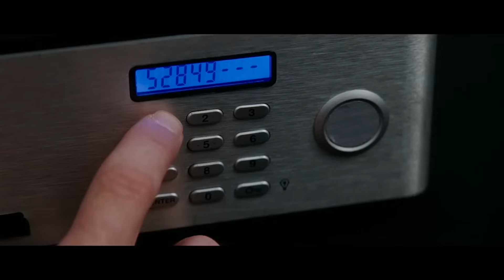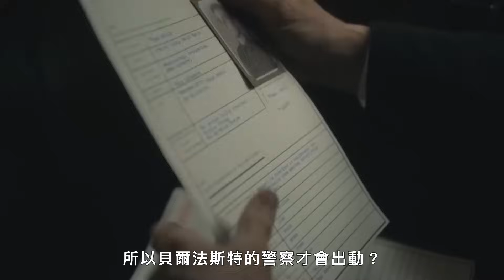不只是諾蘭御用演員！席尼墨菲回顧《浴血黑幫》《黑暗騎士》等經典角色 Cillian Murphy Breaks Down His Iconic Characters｜明星的經典角色｜GQ Taiwan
《奧本海默》男主角席尼·墨菲（Cillian Murphy）分享了他最具標誌性的角色。 包括《28天毀滅倒數》、《黑暗騎士三部曲》、《全面啟動》、《敦克爾克大行動》、《浴血黑幫》、《冥王星早餐》和《太陽浩劫》等。

00:00 intro
00:22 妄亂青春
02:46 28天毀滅倒數
05:58 黑暗騎士三部曲
10:28 全面啟動
14:46 吹動大麥的風
16:27 敦克爾克大行動
18:42 浴血黑幫
25:01 冥王星早餐
27:11 太陽浩劫

譯者：this.bryan.guy